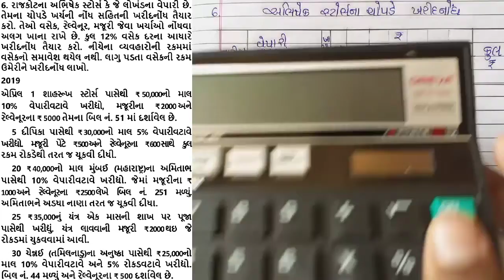11th Com. A/c Part-1 Ch-6 પેટાનોંધો Lecture 14 Sum no. 6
Welcome to MODERN MASTERJI

Here You can get many videos on channel and in playlists. So visit it now.

B.Com.
M.Com.
B.B.A.
M.B.A.

Youtube Channel created and managed by
Gaurav Rajput
B.Com.
M.Com.
UGC NET
GSET
PHD (Pursuing from Gujarat University)